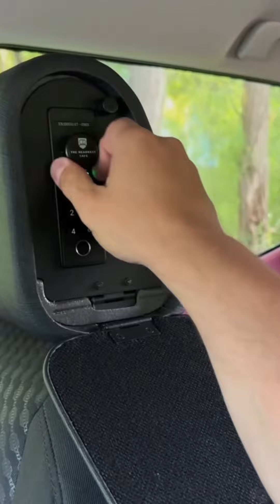Head restraint secrets revealed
Headrest safe

This content incorporates excerpts from multiple TikTok videos by various creators. We do not claim ownership and give full credit to the respective TikTok creators. The use of these excerpts is for educational or transformative purposes.